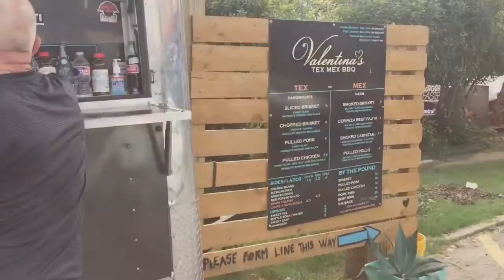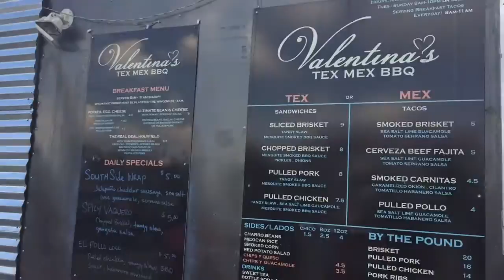AUSTIN, TX | Round 2 | 25th Birthday Bash! | VLOG#10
Celebrated my 25th BDay in Austin, TX. Enjoy!

Songs:
Jim Jones - We Fly High
Chris Brown - What would you do